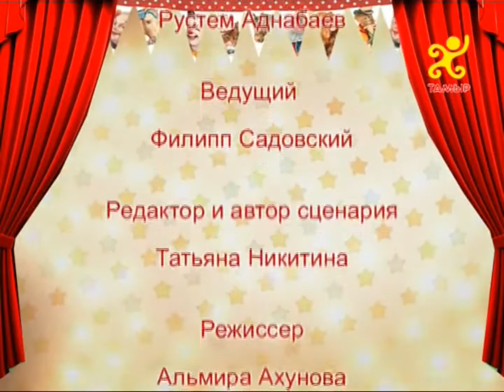Цирк в 13 метров! / №32 (2010)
"Цирк в 13 метров!" №32.
Детско-юношеский телеканал "Тамыр" (Уфа), 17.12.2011.

Автор идеи Рустем Аднабаев.
Ведущий Филипп Садовский.
Редактор и автор сценария Татьяна Никитина.
Режиссер Альмира Ахунова.
Операторы - Айдар Шарипов, Наиль Гайнуллин, Марат Рахимов.
Монтаж Тимур Айчинов.
Руководитель проекта Гульназ Кульсарина.

В выпуске:
"Звезда Манежа" - Дрессировщик Тигран Акопян о своих питомцах-гиппопотамах.
"В Фокусе" - Иллюзия от Булата Галиханова.
"Цирк это работа" - Воздушная гимнастика.
"Золотой Гвоздь" - Фрагменты лучших номеров программы "Занзибар".

«Цирк в 13 метров» – программа об артистах цирка, цирковых животных, интересных моментах циркового закулисья. Съемки проходят в Уфимском государственном цирке.

Передача состоит из четырех рубрик:

1. «Звезда манежа» – мы рассказываем о талантливых артистах цирка. Берем интервью у их дрессировщиков, узнаем, как это им удалось воспитать таких звезд, либо покорить тот или иной реквизит.

2. «В фокусе» – таинственный иллюзионист демонстрирует магические фокусы, а потом приоткрывает завесу тайны.

3. «Цирк – это работа» – наш бесстрашный ведущий Филипп Садовский пробует на себе различные цирковые должности, а потом делится с тобой своими впечатлениями.

4. «Золотой гвоздь» – показываем сочную нарезку лучшего выступления цирковой программы. А в следующей передаче, ровно через неделю, героев рубрики «Золотой гвоздь» мы раскрываем в рубрике «Звезда манежа», где ведущий выясняет все тонкости создания данного номера.

Наверное, тебе интересно, почему наша передача называется «Цирк в 13 метров»? А ты смотри нашу передачу, и еще не такое узнаешь: научишься волшебству циркового иллюзиона, увидишь, как дрессируют животных, как артисты готовятся к своим завораживающим трюкам!